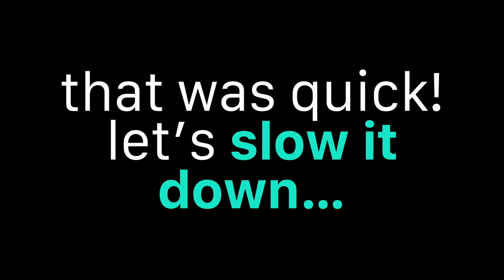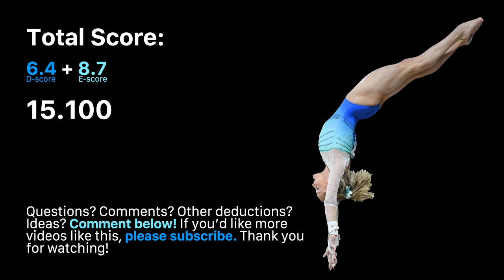SCORING: Riley McCusker impresses, earns best day 2 score on uneven bars @ US Nationals 2021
Riley has gone through a lot recently, and seeing her nail this bar routine despite her struggles with injury and recent switch to a new coach was very heartwarming. Her execution here was world-class: she scored an 8.7, and in my eyes, it could've even been a bit higher! In this video, see how I scored her difficulty score (D-score) and execution score (E-score).

It was really awesome to see Riley hug Jade Carey after her performance; they look like an awesome pair of friends. It seems like Riley is doing well at Arizona Sunrays! I'm rooting for Riley -- I think she could definitely take an individual spot, and if she recovers from her injury, she's also in contention for one of the spots on the team for the Tokyo 2020/Tokyo 2021 Olympics. I hope she stays healthy and sticks with it: more bars performances like this, and I'd put her on the team! I think that Simone Biles, Sunisa Lee, and Jordan Chiles are very much in line for spots on the team, but the fourth spot seems pretty open (I imagine Leanne Wong or Grace McCallum assuming Riley sticks with bars for injury prevention). With the individuals, Jade Carey has her spot, and Riley could definitely contend for the other one; I would really like to see Jade and Riley go to the Olympics together!

Notes:
 - This camera angle is tough; it’s hard to determine angle deductions and height deductions using it.
 - I took off 0.1 for height on the Tkatchev because you can't really judge the height of her body relative to the bar when she catches; I can imagine it also being a 0.3 deduction.
 - I took off 0.3 for the Pak angle, but I can imagine it also being a 0.1 deduction; she has an arch shape that makes it a bit difficult to determine what the exact angle is.
 - Brian Carey blocks us from seeing if there are any landing deductions here; one can look at the NBC broadcast to see that she does have a tiny adjustment. This is a super strict deduction, but I was surprised by an 8.7 domestic score for this routine — I almost thought it deserved a bit better!

Actual score: 15.100 = 6.4 + 8.7

On Day 2, Riley's score (15.100) even beat out Sunisa Lee's 14.800, so Riley had the highest score on Day 2 and the second best score overall (first was Suni Lee's 15.300 on Day 1).

Judging is always subjective; judging in real time differs from judging on video. The purpose of this video is not to malign the gymnasts, but rather to highlight their accomplishments and explain why they earned the score that they did.

It helps me out a ton :). I plan to make a video of Rebeca Andrade's performance at the Pan-American Championships to earn an Olympic spot for Brazil next.

I messed around with the thumbnail a bit; if you have an opinion about it, please let me know.

Footage does not belong to me. Video belongs to USA Gymnastics from 2021 American Artistic Gymnastics National Championships, Night 2, in Fort Worth, Texas.